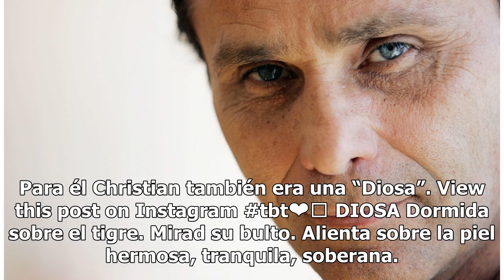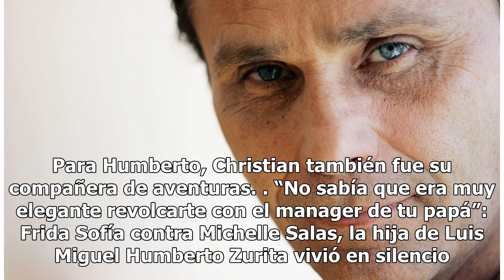Humberto Zurita gritó su amor por Christian Bach en Instagram entre poemas y esperanza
Para el actor mexicano su esposa era: "Esa mujer que al pasar me mira, compañera de mi ventura, viviendo en el mundo", así lo escribió el pasado 31 de agosto... Humberto Zurita. Foto: Mark Mainz/Getty Images Humberto Zurita estuvo casado con Chistian Bach por 33 años y dejó de trabajar en la televis...